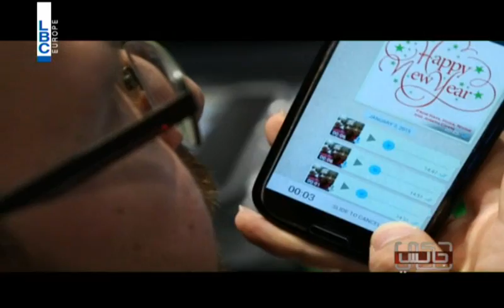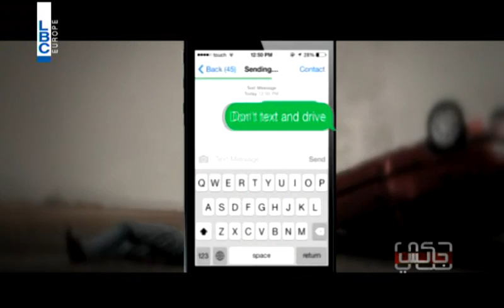7ki Jelis - Episode 34 - كيف تحدّى "حكي جالس" اللبنانيين؟! وهل من ربح التحدّي؟